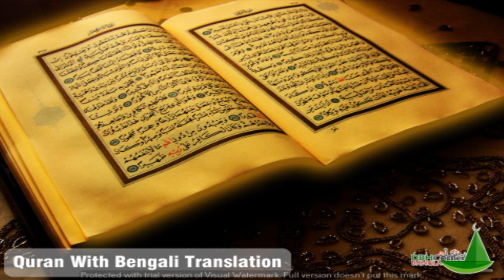006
DBHCornerBangla Bangladeshi Naats
Remember Me In Your Prayers, Keep Listening Naats.